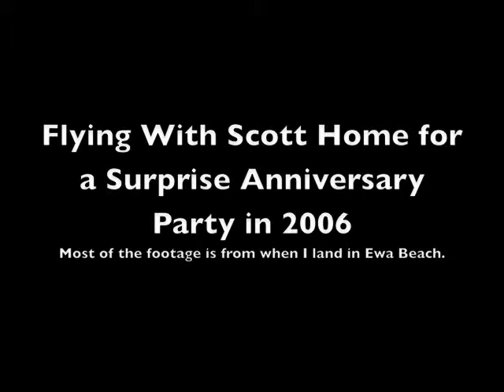Flying With Scott for an Anniversary Trip